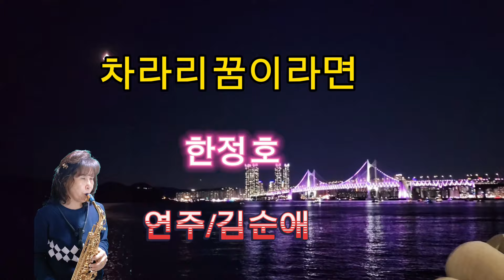차라리꿈이라면(한정호)연주#김순애